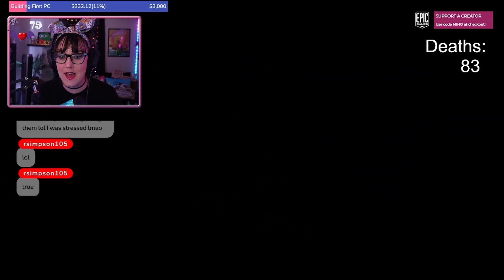Mino Madness | The Evil Within - Chapters 10-11 [Part 5 - Blind Playthrough]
Continuing my blind playthrough of The Evil Within for Mino Madness 2023!! This is Part 5 Chapters 10-11!